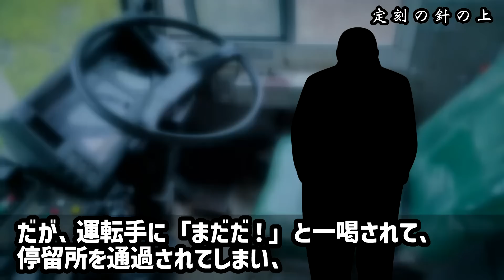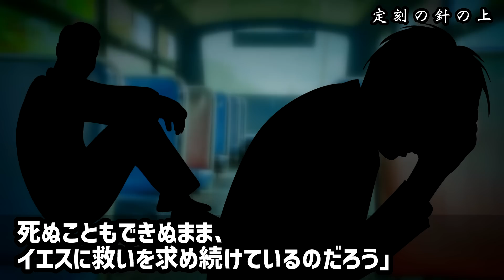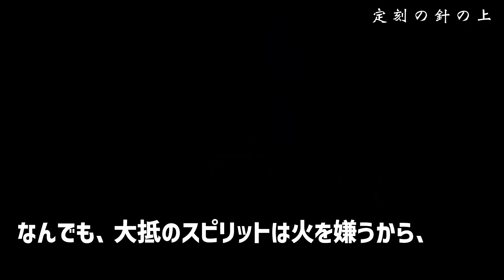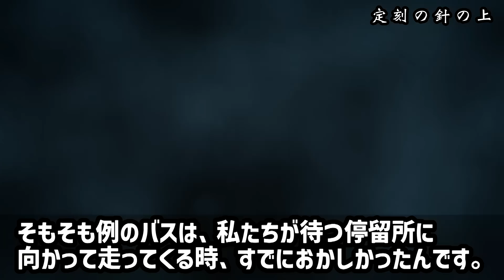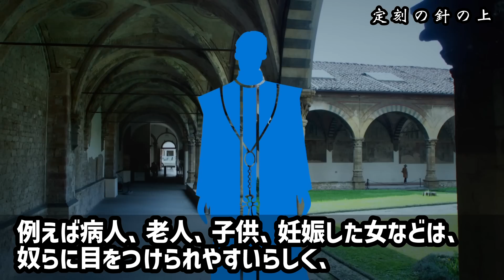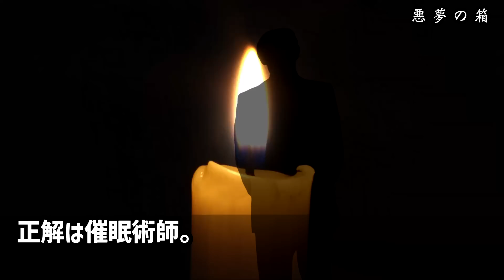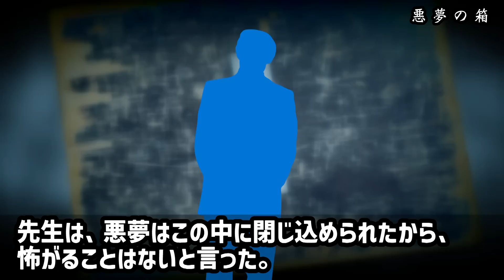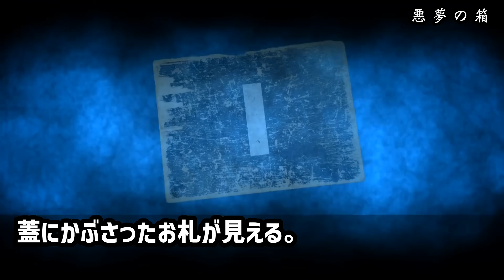【2ch怖い話】外国の悪霊ってのは随分と陽気な奴ららしい…。悪霊の集団に囲まれて日本人大ピンチ【ゆっくり】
①定刻の針の上（ほん怖063）00:00
②悪夢の箱（洒落怖029）06:40
③大サービス（なん笑08）12:32